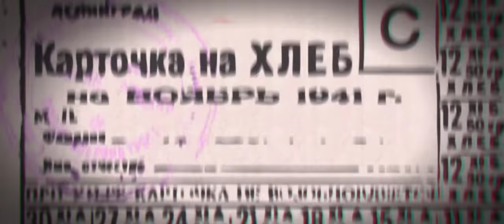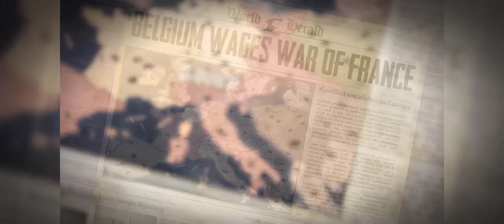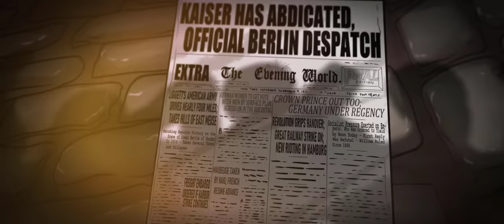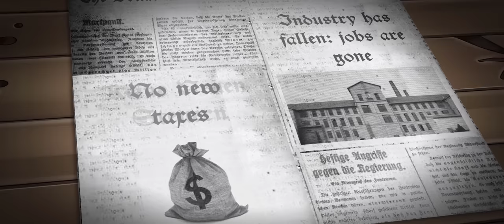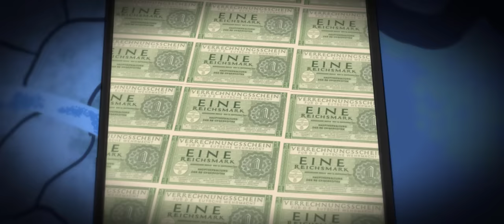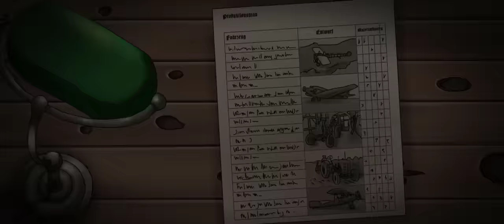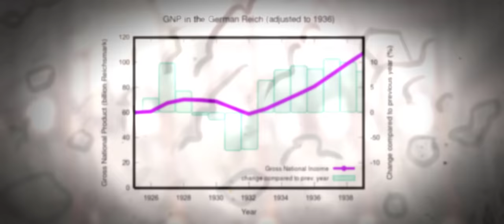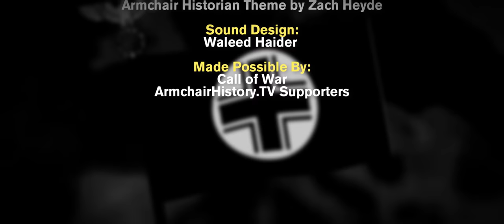How did Germany Get so Strong after Losing WW1? | Animated History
Germany, when saddled with debt and suffering from inflation, grew to conquer most of Europe in only twenty years. How did the fallout from the Great War cripple their economy in the first place? Why did the Wehrmacht construct the Autobahn? In this Animated History video, we recount the method and the madness that set the stage for World War II

Bibliography:

Evans, Richard J. The Third Reich in Power: 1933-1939. Penguin, 2006.

Tooze, J. Adam. The Wages of Destruction: the Making and Breaking of the Nazi Economy. Penguin Books, 2008.

Victoria 2 Lament for the Queen
Red Moon by Etienne Roussel
Heroes Will Fall by Hector Posser
Facing Evil by Edward Karl Hanson
Thrilling Moments by Alec Slayne
Corner Cube by Christian Andersen